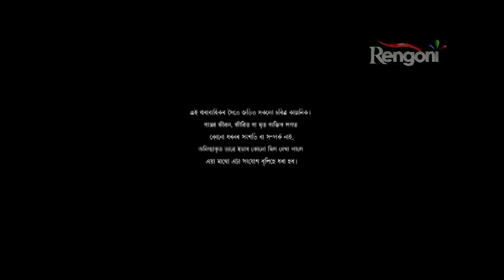Alpona_ EP 115|| 6th JUNE 2019